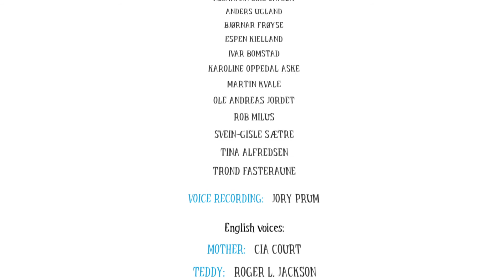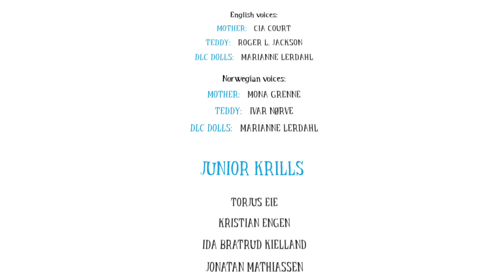Among the Sleep Enhanced Edition PL | Ale Końcówka😥[#3][FINAŁ]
Bohaterem Among the Sleep: Enhanced Edition jest dwuletni chłopiec, którego pewnej nocy budzą złowrogie dźwięki dochodzące spoza jego pokoju. Szkrab szybko odkrywa, że jego mama zniknęła i udaje się na jej poszukiwanie. Bujna wyobraźnia dziecka sprawia, że przemierzane przez niego pomieszczenia zmieniają się w surrealistyczne miejsca, a jedynym sposobem na wydostanie się z nich jest odnalezienie zaginionych wspomnień. Chłopcu towarzyszy pluszowy miś, będący jego jedynym sojusznikiem w tej wyprawie rodem z dziecięcych koszmarów.